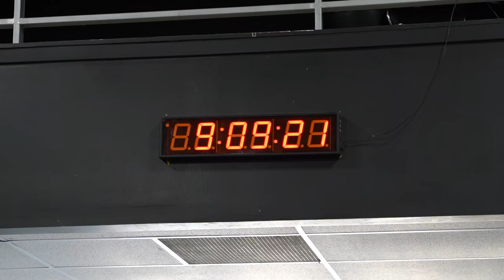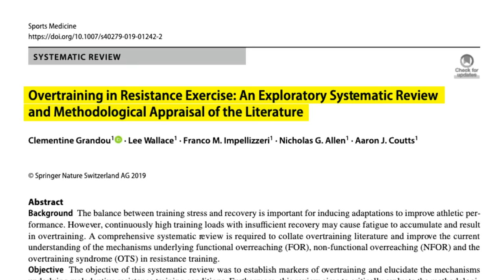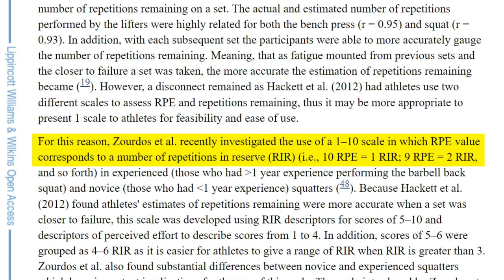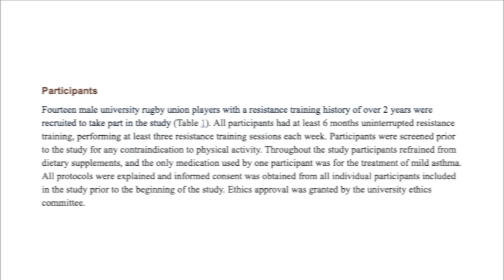The Best 2-Day Workout Split for Mass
Building muscle and strength around a busy schedule can be a daunting task.

As things like work, school, family, and career demand more of our time, the number of days we can train can quickly go from 4 or 5 days per week down to 1 or two days per week.

This time shortage can be short-term or long-term, and in most cases, we're not exactly sure how long we'll be tied up.

Circumstances like this make it even more important to make all the gains we can with our available time.

 Unfortunately, many guys don't take this approach.

Instead, many guys completely stop training when things get busier than usual.

They'll say something like, "if I can't train properly, why even bother," or "I'll get back in the gym when my schedule goes back to normal."

These mindsets will not only stop you from making progress when you can, but you'll lose a lot of your hard-earned gains faster than you'd like. The same way your body adapts to training, you must learn to adapt to your schedule and still find ways to progress.

This video will go over a time-effective 2-day weight training routine that can not only help you maintain but will increase your gains if you train hard enough.